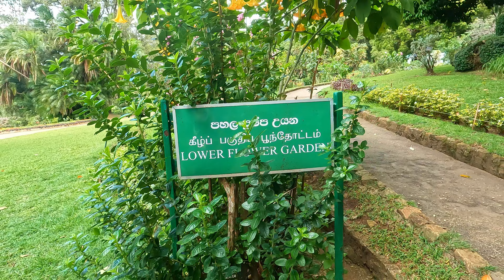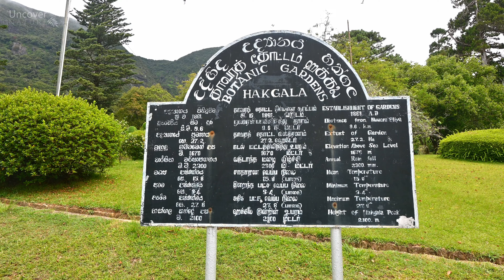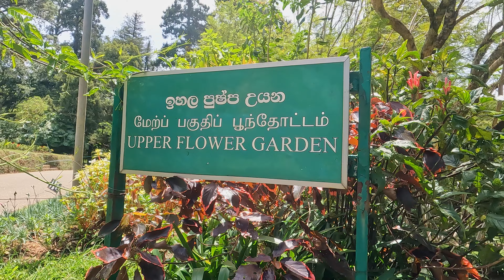Hakgala Botanical Garden | Sri Lanka | 4K | Full Tour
Hakgala Botanical Garden is one of the five botanical gardens in Sri Lanka. It is the second largest botanical garden in Sri Lanka. The garden is contiguous to Hakgala Strict Nature Reserve.

Hakgala Botanical Garden is situated on the Nuwara Eliya-Badulla main road, 16 km from Nuwara Eliya and extents for about 28 hectares. The garden has a cool temperate climate because of altitude is 5,400 feet above sea level. The mean annual temperature ranges between 16 °C to 30 °C during the course of a year. From December to February it has a cold climate, while the warm climate persists from April to August.

The garden was established in 1861, under George Henry Kendrick Thwaites as an experimental cultivation of Cinchona, a commercial crop thriving at the time. Once after the Tea replaced the Cinchona, it was turned into an experimental Tea cultivation. In 1884 it transformed into a garden. Since then many subtropical and some temperate plants were planted in the gardens.